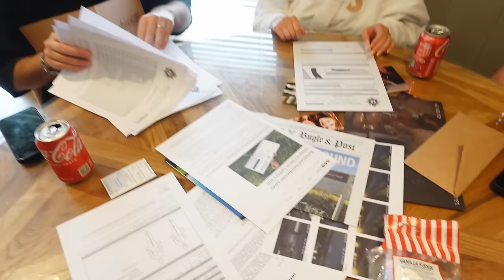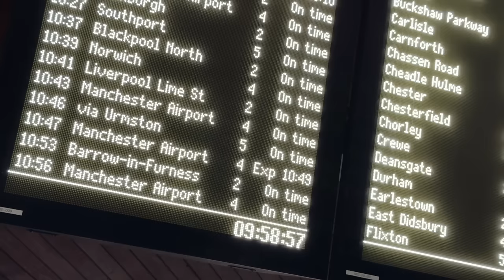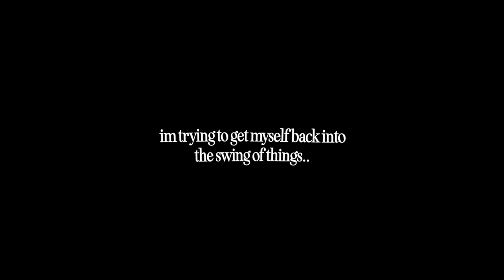here we go again..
PLT PINK MONDAY!🪐🦄
Head over to PLT for their huge sale!

36 Golden Square
London
W1F 9EE